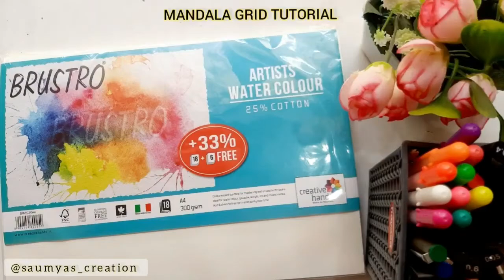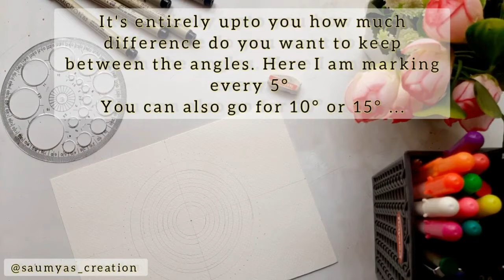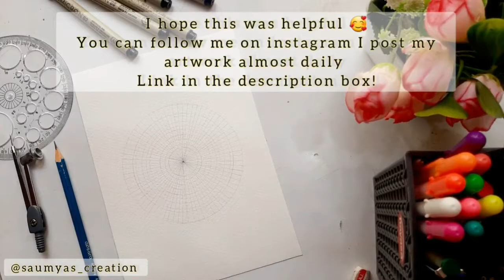How to make a Mandala grid ||Beginner friendly Mandala tutorial || Easy Mandala Grid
Mandala grid- Beginner friendly tutorial

Ever struggled while making a Mandala grid??

A grid is an essential component of mandala and it is very important to you get that right 😉

I got you covered ! Here's a beginner friendly Mandala tutorial.

▪️Other art supplies from Local stationary shop